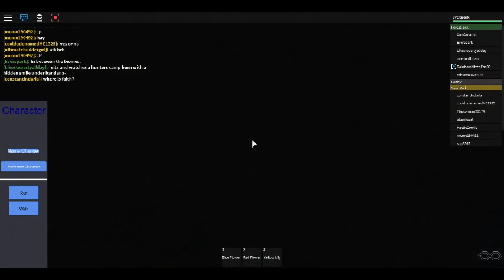Roblox, Meza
The Last Episode for this game.